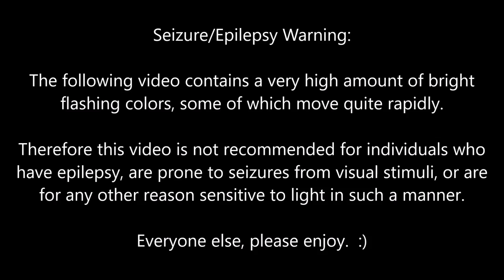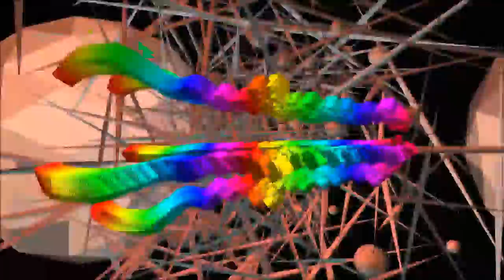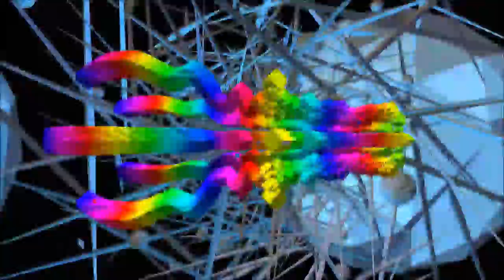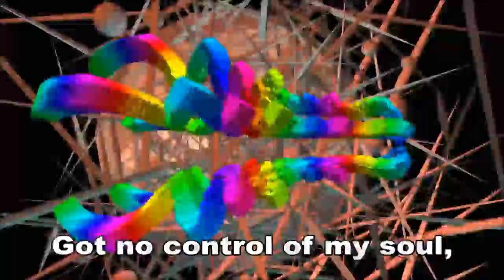Save Me From This Rave 【Original song feat. Sonika】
WARNING: This video contains a very high amount of bright flashing colors, some of which move quite rapidly.  I would not recommend watching this video if you have epilepsy, are prone to seizures, or are otherwise sensitive to flashing colors.  For safety reasons I recommend watching this video in a well-lit environment.  (Or you could watch it in a dark environment for it to be extra trippy. :)  )

Lyrics:
This feeling that I get
It's more than I can take.
The pounding in my head
This was a huge mistake!
Why did I even come
To this crazy place?
My memory's a blur
Clueless look on my face.
Loud chaotic sound
People all around.
I think I've fallen onto the ground.
Something isn't right
All these flashing lights
This might be the worst night of my life!
Someone come please SAVE
My life from this RAVE!
Got no control of my soul, my body is a SLAVE!
And if I don't make it out it'll put me in my GRAVE!
RAVE! (x6)
The DJ is shouting,
I can't tell what he says.
He makes the crowd go wild
With that loud voice of his.
These bodies around me
It feels so hot in here.
Everyone is too close
Makes my heart beat with fear!
Loud chaotic sound
People all around.
Something isn't right
RAVE! (x a lot)
RAVE!!!

I wasn't originally planning on saying what this song is about because I wanted people to theorize about it instead, but I feel like if I say what it's about then it helps explain the video.  This song is about a girl who goes to a rave and takes drugs.  She can't handle it though, and so she's freaking out and thinking she's going to die.
I wanted the video to give a feeling somewhat like what the girl might experience. (Not that I'd know what going to a rave and taking drugs is like, but I hear things.  EDIT: I have since been to three different raves.  They are so much fun and I really want to go to more.  I didn't do any drugs though.)  The video is intended to be bright, somewhat flashy, and very disorienting.  I feel like it accomplishes that quite well.  Some elements in the song reflect the "story" as well, but instead of listing them here I'd rather hear critique and see what connections people can make. :)

I wrote this song for my Electronic Music Composition class at my community college during the fall semester.  I actually finished it in early December 2015, but I am finally uploading it now six months later because I didn't make a video with subtitles/lyrics until this morning.  The video other than the text was made with ZGameEditor Visualizer in FL Studio, and that part was played at the concert for my Electronic Music Composition class back in December.  (BTW, sorry about the occasional moments where it flashes black when it shouldn't or gets choppy, that was Windows Movie Maker's fault.)

If anyone wants an .MP3 of this just let me know and I will gladly provide one.

Even though I feel like I've improved a lot since I wrote this, I'm pretty proud of how it turned out.  I am still only an amateur producer though, so I'd love critique, suggestions/advice, and maybe even requests of types of things to make/do in the future. :)

More detailed credits:
The song is an original written by me.  The lyrics are by me with a little help from my ex-girlfriend.  The mixing is by me.  Mastering was done by me with a little bit of assistance from my friend Billy, A.K.A. MAD 4ATT3R (YT SoundCloud
Details for nerds about what programs I used:
Instrumentals, Vocal mixing and effects, mastering: FL Studio Producer Edition v11.1.0
Singing vocals: VOCALOID2 Editor + VOCALOID2 voicebank Sonika (VOCALOID sequence by me)
Spoken vocals: FL Studio's Speech Synthesizer (powered by SoftVoice Text-to-Speech)
Video (other than text, opening, and credits): ZGameEditor Visualizer (via FL Studio)
Video editing, text, opening, and credits: Windows Movie Maker version 2012
And if any absolute total nerds like myself want to know the exact versions and/or build numbers of the programs I used or how I did things then feel free to ask me in a comment and I will do my best to answer. :)

More videos coming soon hopefully.